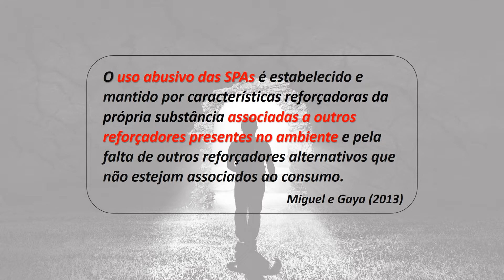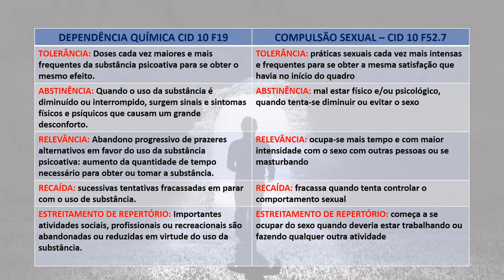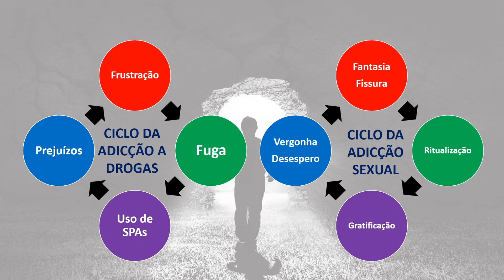Dependência química e Compulsão Sexual – DROGAS E SEXO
Muitas vezes a dependência química e a não química funcionam em conjunto, uma reforçando a outra, e progredindo juntas, se tornam um círculo vicioso na vida da pessoa. Hoje, vou falar sobre a dependência química e a compulsão sexual, e como elas são muito parecidas.
✅AJUDE A MANTER O CANAL E RECEBA O NOSSO E-BOOK:
✅"COMO VENCER AS DROGAS" 💪💪👇👇

Grupo de Apoio: Dependentes de Amor e Sexo Anônimos (DASA)

🔶PRECISA DE UM TERAPEUTA?
👉 RODRIGO LONGO - Conselheiro Terapêutico em Drogodependência
✅Registro nº 0017